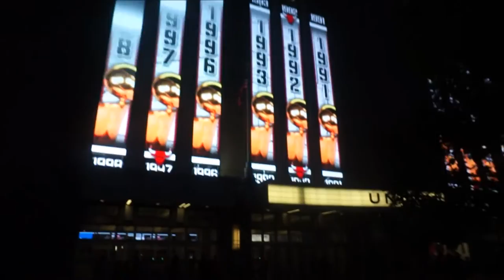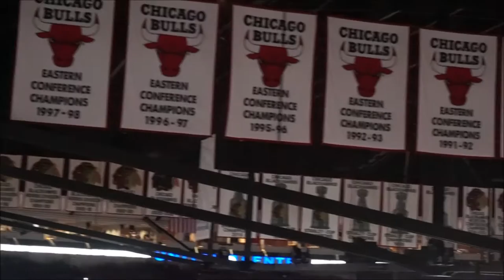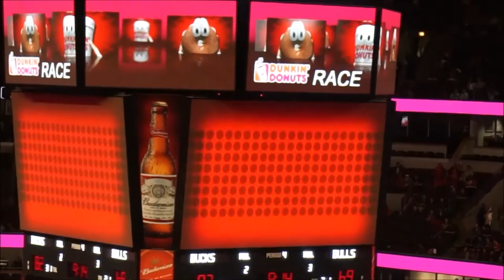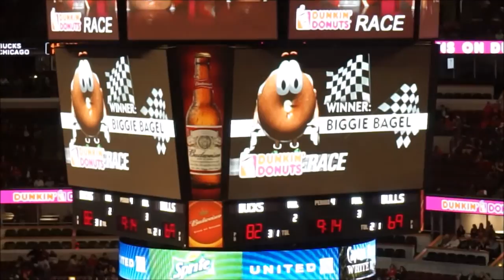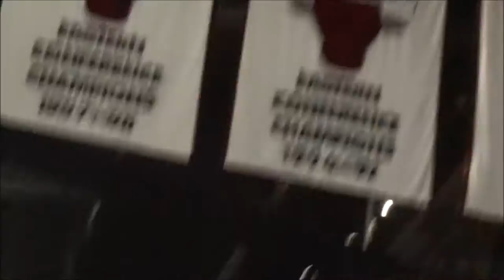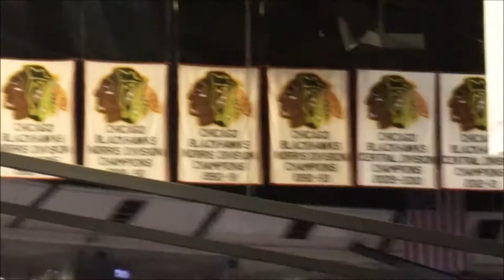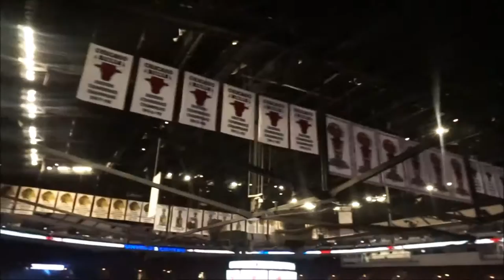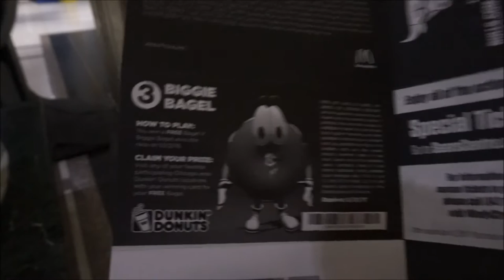Chicago Bulls game!! Vlog #7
It's been awhile since I posted something, so thought I would take you with me to the Bulls game. Enjoy!!